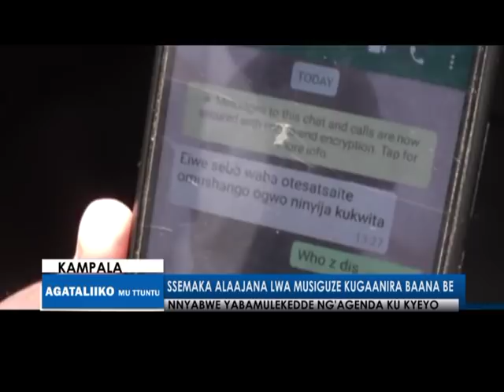Ssemaka alaajana lwa musiguze kugaanira baana be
Nyabwe yabamulekedde nga agenda ku kyeyo
Gwe batwaalko ensigo alaajana